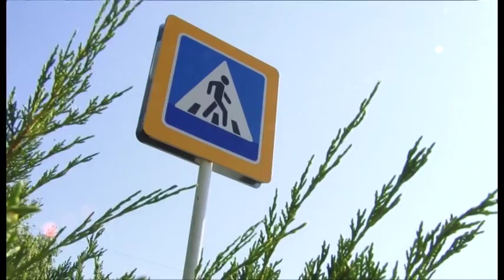В Анапе растет аварийность с участием пешеходов